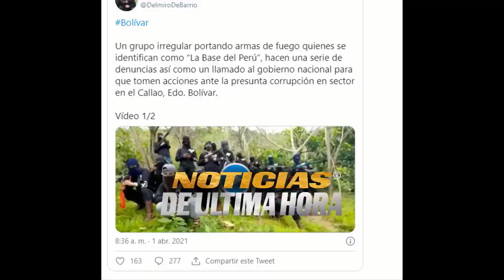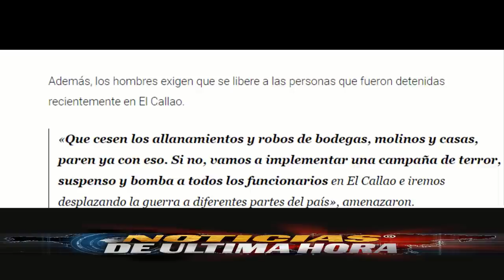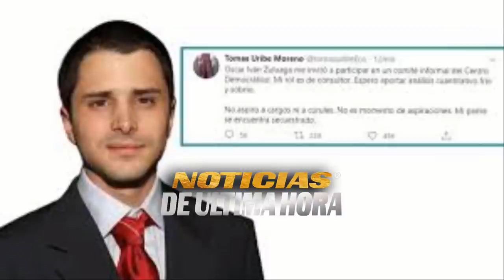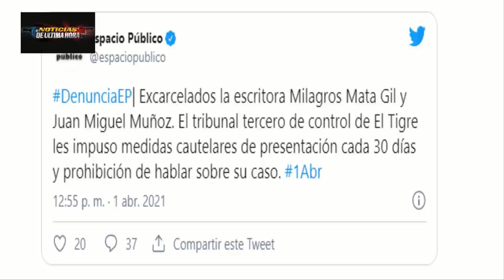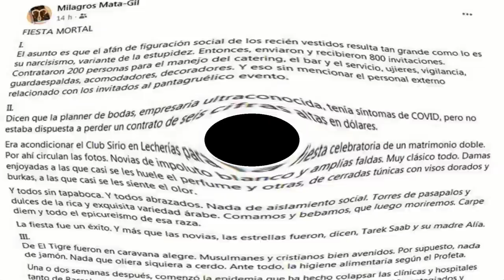Le Llego Su Hora